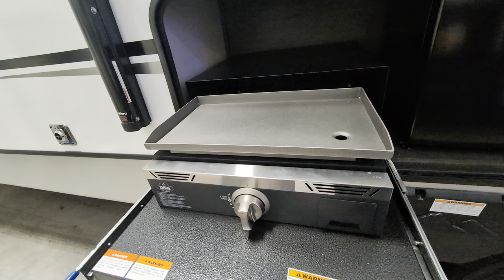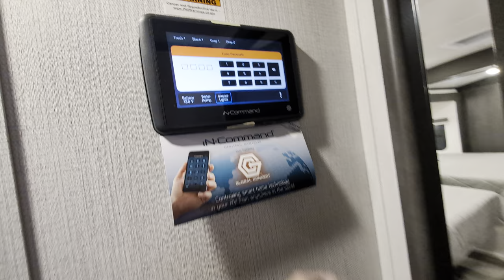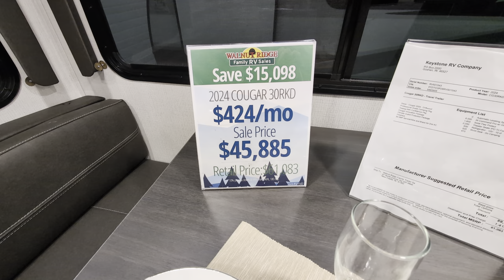Explore the 2024 Cougar Half-Ton 30RKD: A Luxurious Travel Trailer Walkthrough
Join us on a comprehensive tour of the 2024 Cougar Half-Ton 30RKD Travel Trailer, a pinnacle of luxury and convenience on the road. In this video, we delve into every nook and cranny of this exceptional travel trailer, showcasing its elegant design, state-of-the-art features, and the thoughtful touches that set it apart. From the spacious rear kitchen layout to the cozy and inviting living area, and the comfortable, private bedroom, we cover all the aspects that make the Cougar Half-Ton 30RKD the perfect choice for adventurers seeking comfort and style. Whether you're planning your next road trip or dreaming about the possibilities of travel, this walkthrough will provide you with all the information you need about one of the most sought-after travel trailers in its class.